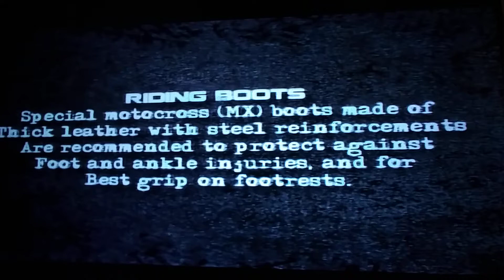(8489) Tech Talk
Paid Programming